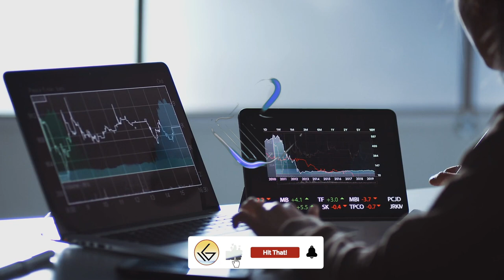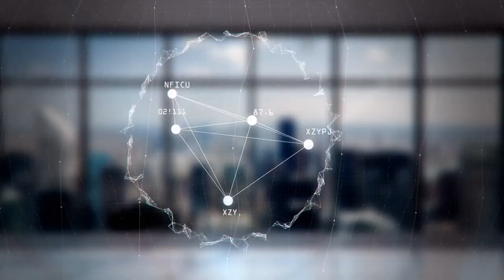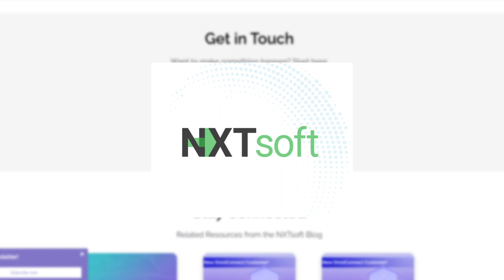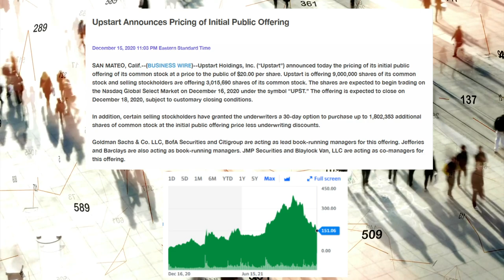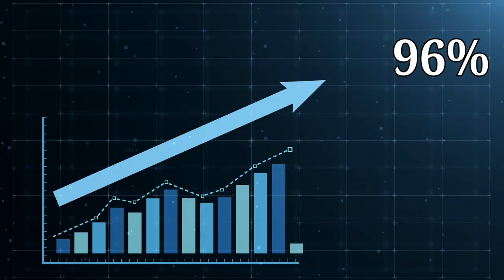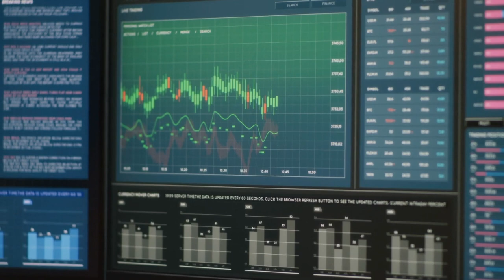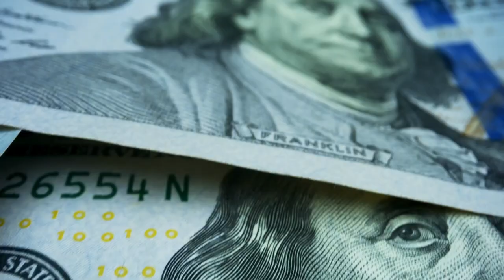SoFi Stock Vs Upstart: Battle Of The Fintechs!!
Sofi Stock led by CEO Anthony Noto is one of our favorite FINTECHS in the game today. But, it is not without its fair share of competition, primarily a FINTECH by the name of UPSTART led by CEO Dave Girouard & CFO Sanjay Datta. Upstart is sitting pretty around 151 dollars per share. Compared to the one-stop-shop fintech unicorn SOFI sitting at around 14 dollars per share today, how far is SoFi from getting to the same level as UPSTART? In this video, we will compare Upstart to SoFi. Are they in the same league or is one ahead of the other? Let’s find out. In this video, we will compare Sofi Technologies with Upstart which is a famous consumer lending company, and duke it out in this battle of the FINTECHS! The two fintech companies are very similar in many ways, but in this video, we will compare them in every possible metric to see which fintech company comes out on top as the number one FINTECH to invest in our non-financial advice definitely not a financial advisor opinion!

TIMESTAMPS:
00:00 Fintechs are taking over
00:13 Upstart and SoFi Share Price
00:26 Welcome to Wealth Gambit
00:42 Video Overview
00:52 The Bigger Picture
01:13 Upstart Overview
01:30 How Upstart Makes Money
01:58 Upstart Teams Up With NXTSOFT
02:21 Founders Of Upstart
02:48 Clip of Upstart CEO Dave Girouard
05:10 When Upstart Went Public
05:20 Upstart Shares Double After Buying Prodigy
05:47 Upstart Net Income
05:58 How Many Loans Have Been Originated
06:17 SoFi Overview
06:33 SoFi is Fastest Growing Fintech
06:50 How Cross-Selling Has Helped SoFi
07:01 Why Factors Led to 79% New Member Growth
07:10 Total Gaap Revenue
07:20 SoFi Gives A Ton Of Value
07:30 Upstart and SoFi Leverages AI
07:44 SoFi can Potentially Catch Up To Upstart
08:10 Upstart and Sofi Have Less Than A Billion Dollar Difference in Market Cap
08:27 Like and Subscribe
08:37 Follow Us On Social Media